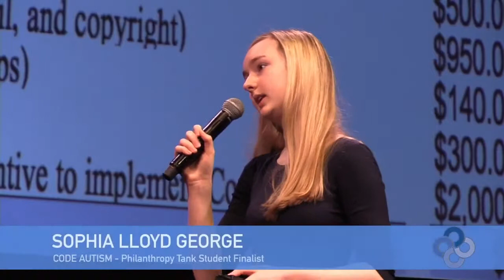LIVE PITCH EVENT CODE AUTISM PHILANTHROPIST INVESTOR LARRY STERN - QUESTION